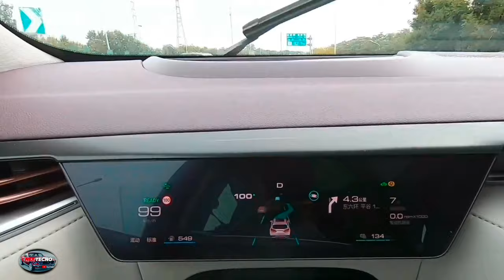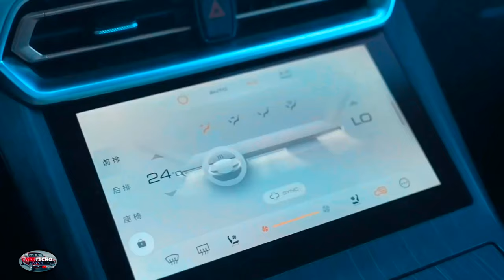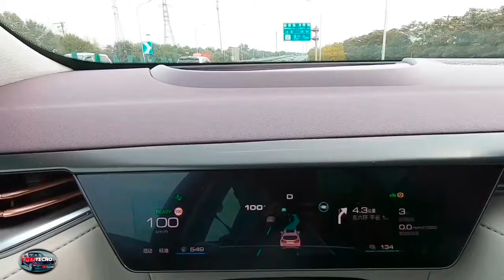WEY Latte DHT-PHEV 2023 El juego del café con leche sin duda sigue siendo efectivo Great Wall M.